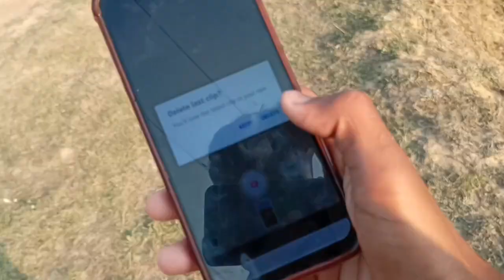Movie shooting video || 2023 ka new trailer video || village entertainment videos 😨😂